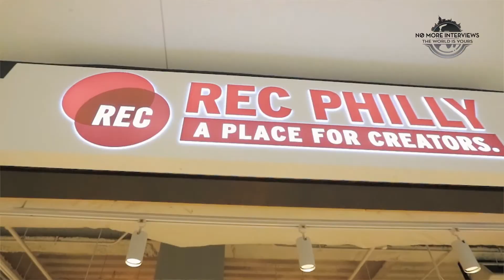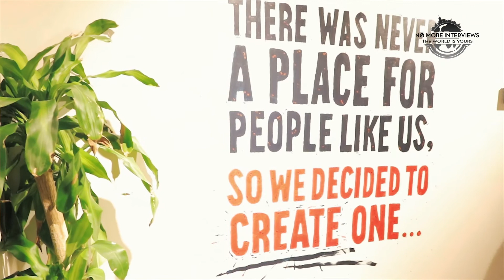NMI: Chuck Styles - Creatively Documenting History!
Creatively Documenting History: @chuckstyless ’s AMAZING story on his personal journey passion from Philadelphia, creatively documenting the history and giving game to all creatives out there! TELL US YOUR THOUGHTS!  😎  @johnnaproductions behind the lens!!